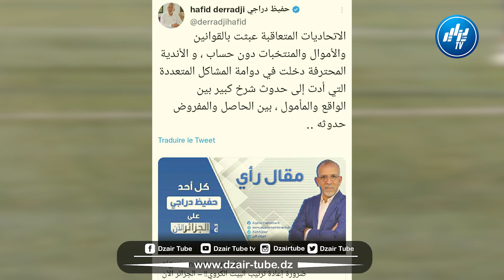شاهد .. المعلق الرياضي الشهير حفيظ دراجي يدق ناقوس الخطر و يطالب بإعادة النظر في المنظومة الرياضية